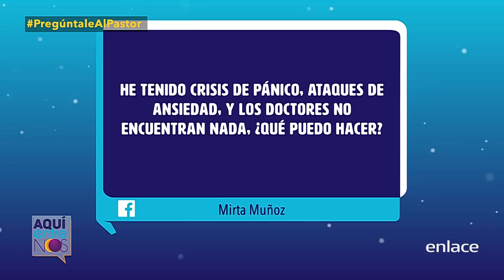Crisis de pánico, ataques de ansiedad ¿qué puedo hacer? - Pregúntale al Pastor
Crisis de pánico, ataques de ansiedad ¿qué puedo hacer?. Respuesta en el programa Aquí Entre Nos, en la sección "Pregúntale al pastor".